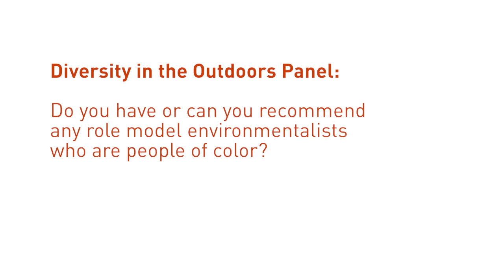Diversity Panel - Environmental role models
Do you have or can you recommend any role model environmentalists who are people of color?